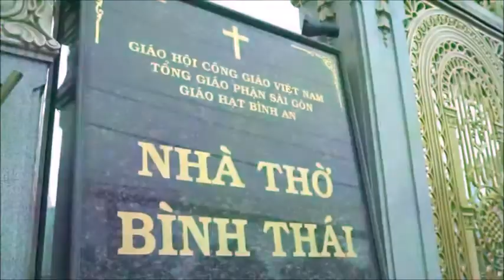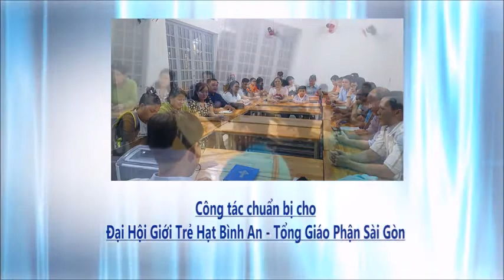201220 Công Tác Chuẩn Bị Đại Hội Giới Trẻ Hạt Bình An